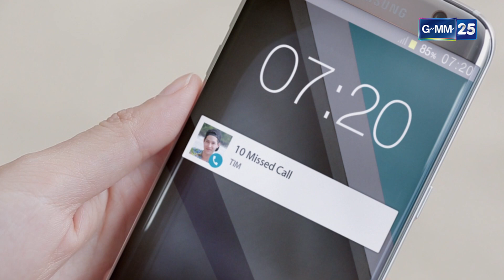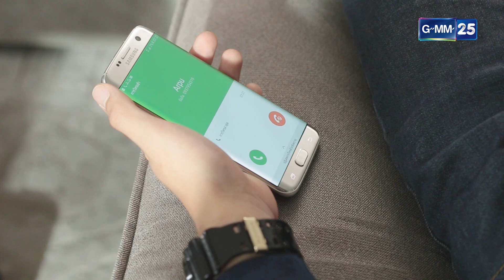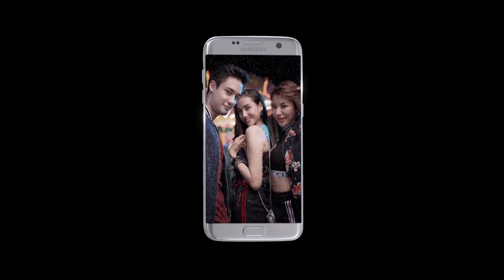Club Friday To Be Continued ตอน เธอเปลี่ยนไป EP.9 [3/5]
หลังจากที่อาปูได้รู้ถึงความสัมพันธ์ของมีน และต่อ ว่าเขาและเธอเคยมีความรู้สึกดีๆต่อกัน จากนั้นอาปูก็เริ่มหึงหวงและแสดงตัวเป็นเจ้าข้าวเจ้าของมากขึ้น เธอทำแบบนั้นไปเพื่ออะไร อาปูต้องการอะไรกันแน่

เขียนบทโดยสกล วงษ์สินธุ์วิเสส , ภัทรวลัย วงษ์สินธุ์วิเสส
นำแสดงโดย  พุฒ พุฒิชัย , เจี๊ยบ ลลนา ,โฟร์ ศกลรัตน์ , ทอย ปฐมพงศ์ ,
ไอซ์ อภิษฎา , คิว ธิติพันธ์ , รัศมีแข , เฟย ภัทร ,นนทร์ กฤตธวัฒน์ , ปลาย ปัณฑา
ออกอากาศ ทุกวันพุธ – พฤหัสบดี เวลา 20.00 น. เริ่ม 14 กันยายน 2559  ทางช่อง GMM25